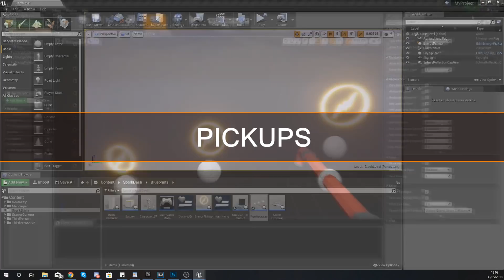Creating a MOBILE Endless Runner Platformer Game With Unreal Engine 4 - For Beginners!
If you've ever wanted to create an Endless Runner Platform game but weren't sure where to start, this is the tutorial series for you.

You'll learn everything you need to create it from scratch using Unreal Engine 4 covering everything from endless tiles, randomly spawning obstacles & even high scores!

Head over to the next video to get started!